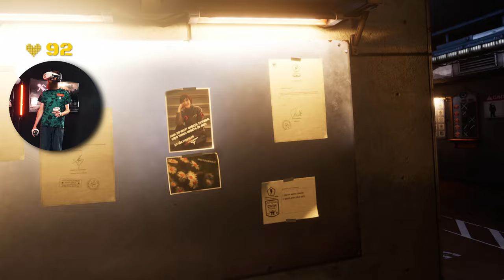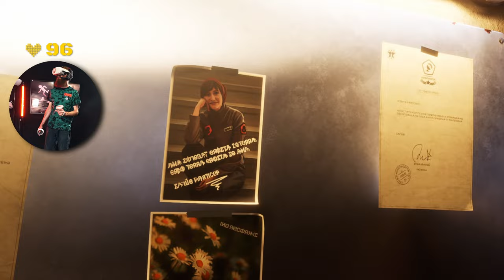RED MATTER: First Steps of In-Depth Lore Exploration | Blind Playthrough EP 01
As I begin my blind playthrough of Red Matter, I am briefed on my mission of exploring an abandoned science facility of the enemy: Volgravia. They want me to infiltrate the complex, uncover the secrets of their research, and transmit them back to headquarters. The facility is located on one of Saturn's moons: Rhea. Today I'm focused on learning how to navigate and understand the basic game mechanics, as well as investigating the very interesting lore! I will be met with challenging puzzles as I work to power up the facility's reactor.

But then ... a mysterious entity appears ...

Meta Quest 2 w/ link cable & active pack straps
Shot with Sony A7IV.
I use a Sony 12-24 mm F4 G lens.